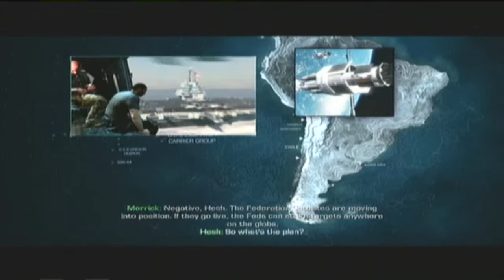Call of Duty: Ghosts Mission 14 - "All or Nothing"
This is the fourteenth mission of the game "Call of Duty: Ghosts", It is called "All or Nothing" I will be making a walkthrough of the entire campaign.